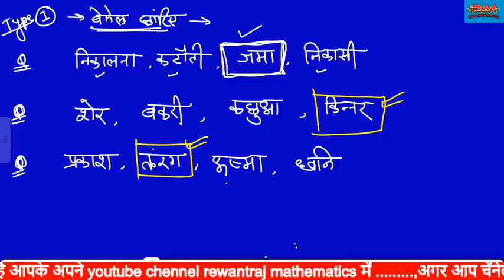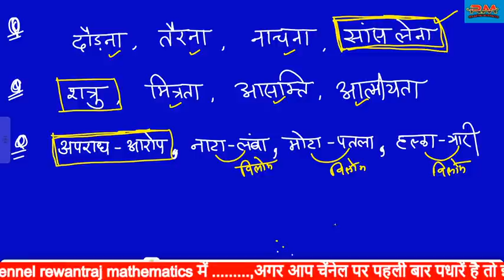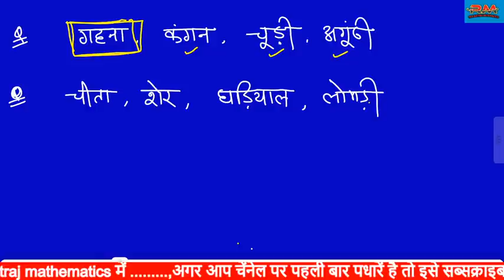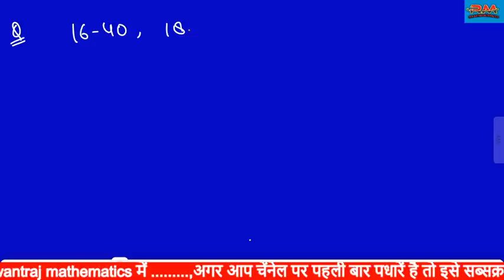BSTC 2020// Reasoning// बेमेल छांटना // ODD ONE OUT// Class-1